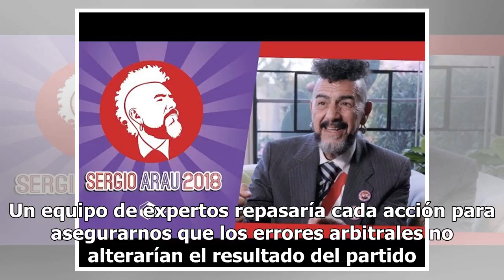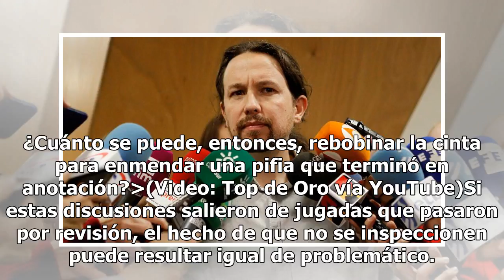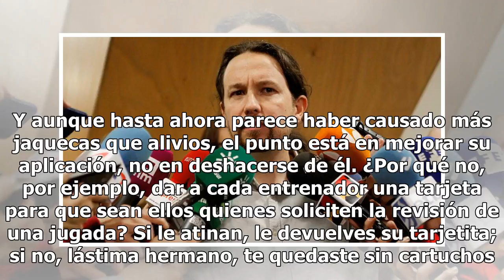OPINIÓN: Las tribulaciones del VAR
No puedo explicar lo enojado que estaba cuando Holanda nos echó del Mundial pasado. Todo era bonito hasta que el payaso de Robben se tiró al suelo. Por meses sentí la llaga abierta de la eliminación, supurante con la impotencia de que noerapenal. (Video: Jaime Cruces vía YouTube)Por eso, fue mucha...